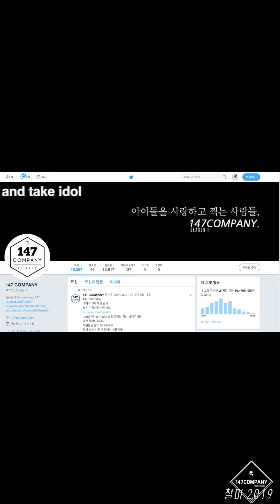WeGirls E YOU talk 위걸스 이유 멘트 191228 BY 147Company 윈터페스티벌 직캠 fancam